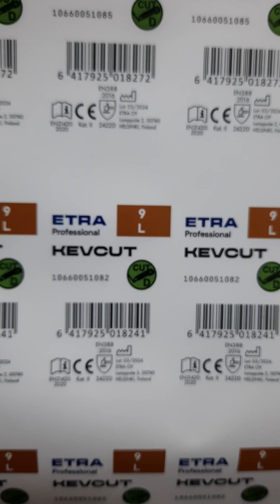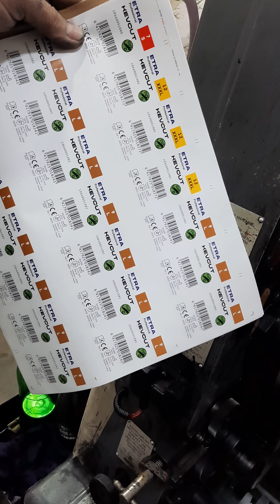zain khan videos Pakistan 🇵🇰. 26/01/2024. January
zain khan peshawar Pakistan work is saudi Arabia 🇸🇦 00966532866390

I'm oprtaer heidelberg printing machine

GTO HEIDELBERG 52 1colour# 2colour Pakistan 🇵🇰 ♥️ 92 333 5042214

zain ull Abideen #

I'm 8year working experience is saudi Arabia 🇸🇦
Dammam & Riyadh   26./01/2024

I need job in jeddah and makkah